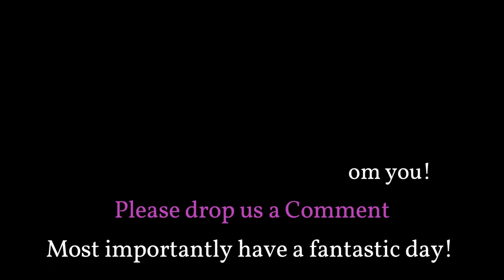1955 Order of the Eastern Star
Order of the Eastern Star
Helena Chapter O.E.S.
The Order of the Eastern Star is a Masonic appendant body open to both men and women. It was established in 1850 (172 years ago) by lawyer and educator Rob Morris, a noted Freemason, and adopted and approved as an appendant body of the Masonic Fraternity in 1873. The order is based on some teachings from the Bible,[1] and is open to people of all religious beliefs. It has approximately 10,000 chapters in twenty countries and approximately 500,000 members under its General Grand Chapter.
Members of the Order of the Eastern Star are aged 18 and older; men must be Master Masons and women must have specific relationships with Masons. Originally, a woman would have to be the daughter, widow, wife, sister, or mother of a Master Mason. The Order now allows other relatives[2] as well as allowing Job's Daughters, Rainbow Girls, Members of the Organization of Triangles (NY only) and members of the Constellation of Junior Stars (NY only) to become members when of age.